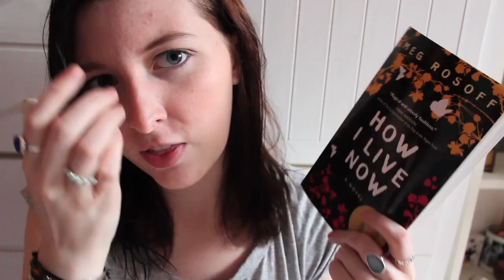How I Live Now by Meg Rosoff | Book Review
My links //

Equipment //
Canon 600D/T3i
Kit lens